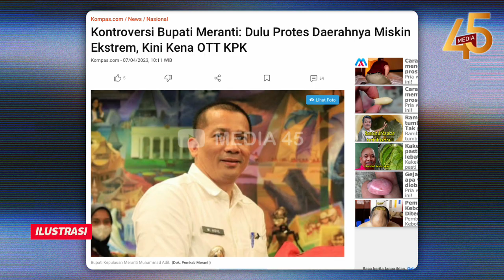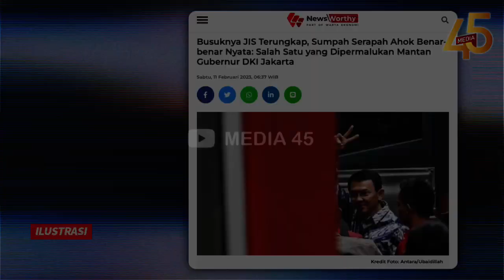MODYARR❗JUNGKIR BALIK DUNIA BUPATI MERANTI⚡SEBUT KEMENKEU IBLIS,KINI KENA OTT KPK,TILEB DANA WARGA🔥😡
JUNGKIR BALIK!! KONTROVERSI BUPATI MERANTI!! DULU PROTES DAERAHNYA MISKIN EKSTREM DAN SEBUT MENTERI KEUANGAN IBLIS, KINI BUPATI MERANTI KENA OTT KPK MAMPUUSSS!!

Bupati Kepulauan Merati Muhammad Adil diciduk Komisi Pemberantasan Korupsi (KPK) dalam operasi tangkap tangan pada Kamis (6/4/2023) malam. Adil ditangkap bersama puluhan orang lain yang terdiri dari pejabat strategis Pemerintah Kabupaten Kepulauan Meranti serta pihak swasta.

Juru Bicara Penindakan dan Kelembagaan KPK Ali Fikri menyebutkan, KPK masih terus menggali informasi terkait kasus dugaan korupsi yang melibatkan Adil. Adil beserta pihak-pihak yang ditangkap KPK pun akan segera dibawa ke Jakarta untuk menjalani proses pemeriksaan lebih lanjut.

KPK memiliki waktu selama 1x24 jam setelah penangkapan untuk menentukan status hukum kepada mereka yang tertangkap dalam OTT tadi malam. Ya begitulah jika menjadi pejabat sombong sok nyinyirin pemerintah tanpa dasar, dan songong akan merapat ke negara tetangga, tapi akhirnya kena getahnya diringkus KPK.

JEDERR⚡KONTROVERSI BUPATI MERANTI❗DULU PROTES DAERAHNYA MISKIN EKSTREM DAN SEBUT MENTERI KEUANGAN IBLIS❌BUPATI MERANTI KINI KENA OTT KPK MAMVUSSS🔥